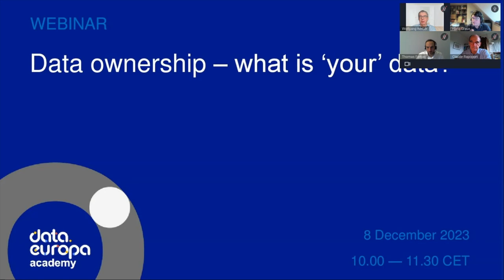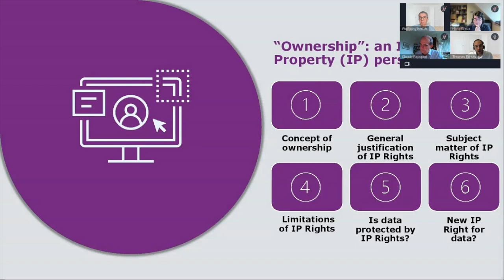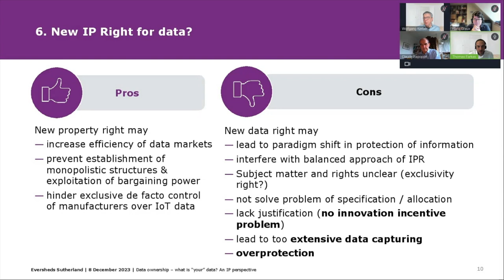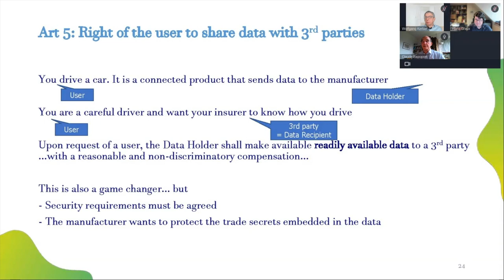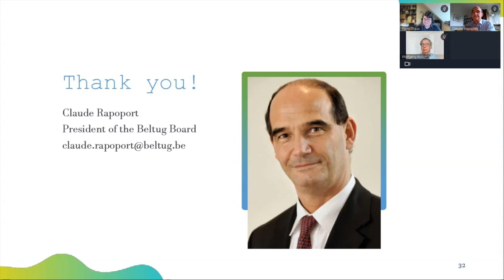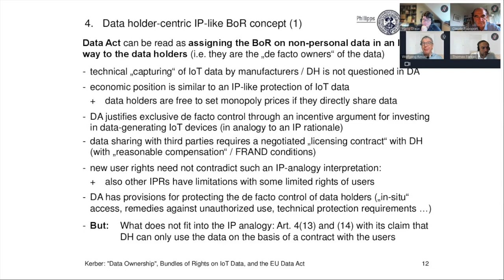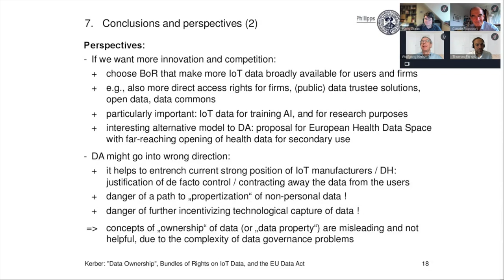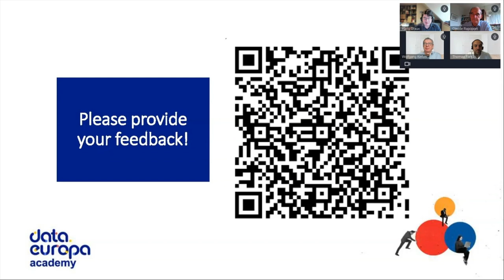data.europa academy 'Data ownership – what is ‘your’ data?'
The Data Act complements the Data Governance Act (entered into application on 24 September) by clarifying who can create value from data and under which conditions.
Given the relevance of these regulations, this panel discussion dives into the topic of data ownership, to provide a clear understanding of how the new data regulations will affect this concept. With experts from different sectors, an engaging brainstorming session was conducted, discussing data ownership from an IP, industry and academic point of view.